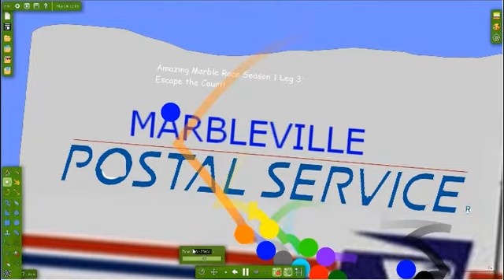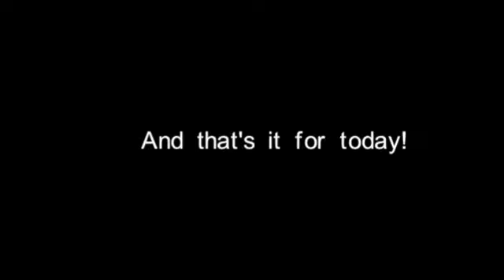Amazing Marble Race Season 1 Leg 3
Hello Guys!
Sorry I haven't been uploading for 2 months...